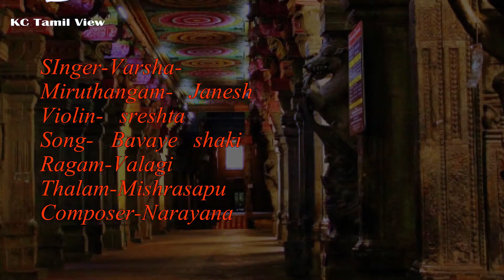Bavaye shaki ''மார்கழி நாதனீராஜனம்'' இசைவிழா Varsha K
UNITY ''மார்கழி நாதனீராஜனம்'' இசைவிழா
Singer- Varsha.K
Violin- Sreshta
Miruthangam-Janesh
Song- Bavaye shaki
Ragam-Valagi
Thalam -Mishrasapu
Composer -Narayanan